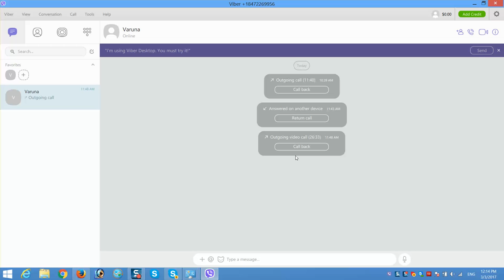Астролог Василина Мицкевич. Астрологический Прогноз на Март!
Астролог Василина Мицкевич на интернет-портале Радио Центра Sungates в беседе с руководителем Центра Майклом Мелиховым.
Венера в Ретроградном положении - Осторожно: возможны скандалы! С Праздником 8 Марта!
Землетрясения.
И!!! Новая Встреча с Василиной в рамках Международного Женского Клуба "Lotus Heart" ("Сердце Лотуса"). Ведет Передачу - Президент Клуба Рита Борд.
Суббота, 4 марта (19:00 мск.)
Запись эфира от 3 марта 2017 г.